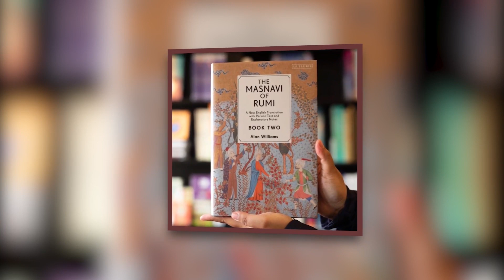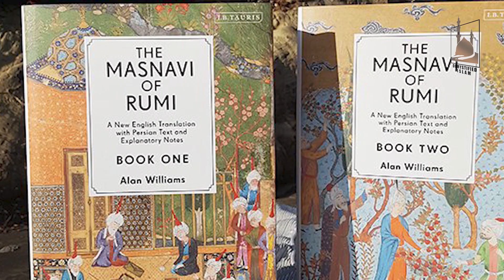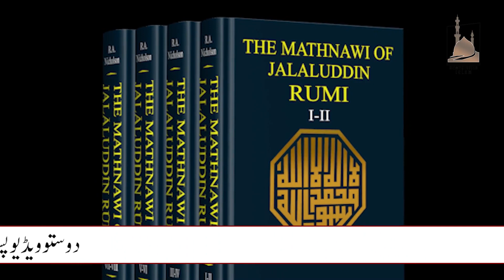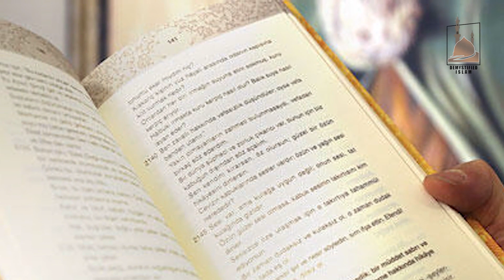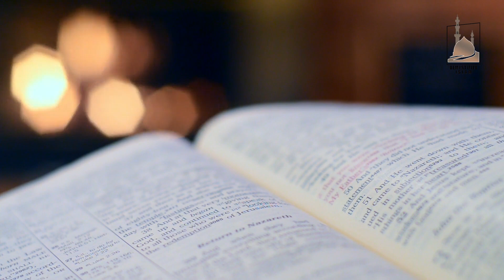Maulana Rumi | Who was molana roomi? Life Biography and quotes|| Jalal ad-Din Rumi Sufi mystic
Mawlānā has long been viewed as one of the greatest Persian poets and has been called “surely the greatest mystical poet in the history of mankind”
The basic story of Mawlānā’s life is well known: how he emigrated from Balkh with his family just prior to its destruction by the Mongol army of Genghis Khan, travelled from place to place (including Mecca) with his family before living in several towns in Anatolia (in present day Turkey) and moving finally to Konya (the ancient city of Iconium), succeeded his father who was a renowned religious scholar, met the wandering dervish Shams al-Dīn of Tabrīz who had a transforming impact on his life, became troubled by the jealousy of his followers that led to the first disappearance of Shams, sent his oldest son (Sulṭān Walad) to bring Shams back from Damascus, became completely distraught when Shams disappeared permanently, then became more profoundly creative than ever before as a mystical poet, and was succeeded (following the death of his chief disciple, Ḥusām al-Dīn Chalabī) by Sulṭān Walad, who was the first to organize the tradition of the Mawlawī (Mevlevi) Sufis-later known in the West as the “Whirling Dervishes.”

Follow our Facebook page for more Islam posts,Whatsapp status and videos